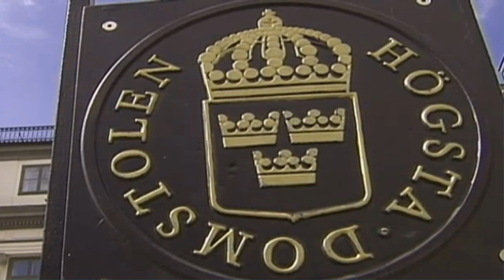Sweden lawyer supreme court